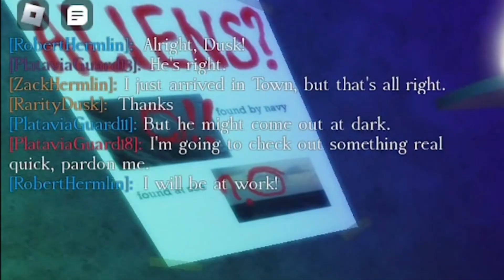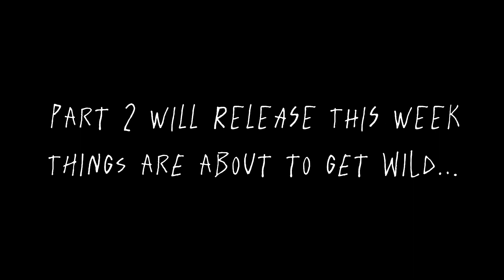Something is OFF with this Roblox Myth Family…(The Hermlins Investigation Part 1)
Today we arrived in Platavia, a city with full of dark secrets, and where a mysterious family known as the Hermlins likes to hang around. This is part one of a two part myth files episode. Things are about to get intense…